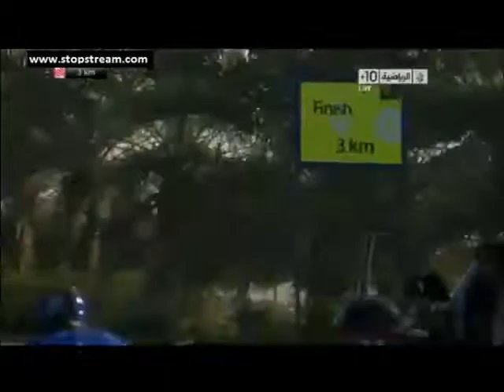Tour of Qatar 2013 Stage 3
gli ultimi km della 3^ tappa del Tour of Qatar 2013